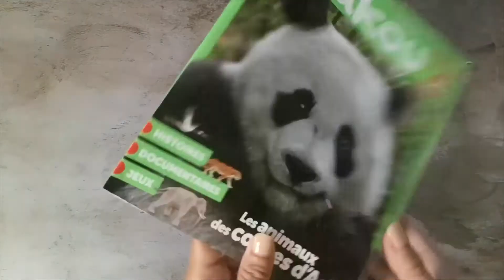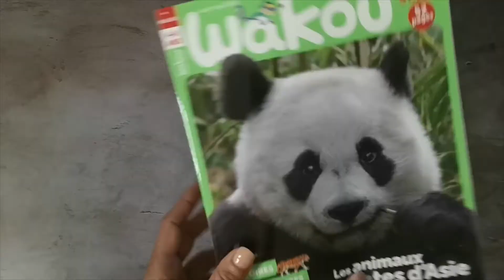Wakou HS, 4/8 ans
Milan, avril/mai 2020
Wakou Maxi Découvertes.
2 numéros Hors-Séries.

N’oubliez pas d'inscrire le numéro de votre déléguée locale afin de bénéficier de réductions allant de 10% à 19%.